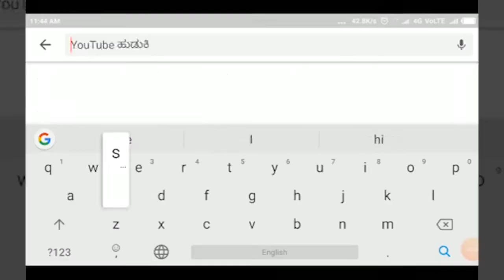MK HUBBALLI-ಗ್ರಂಥಾಲಯಕ್ಕೆ ಮರುಜೀವ- ಸತ್ಯಂ ಟಿವಿ ಬಿಗ್ ಇಂಪ್ಯಾಕ್ಟ್.||SATYAM TV KANNADA